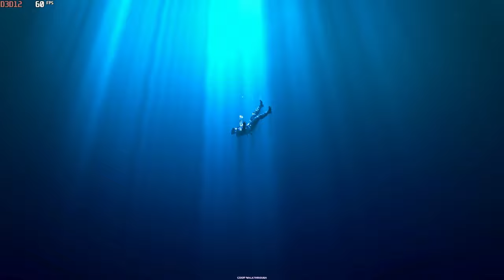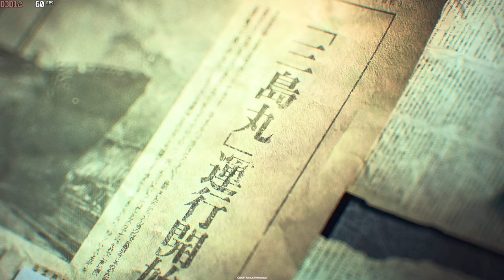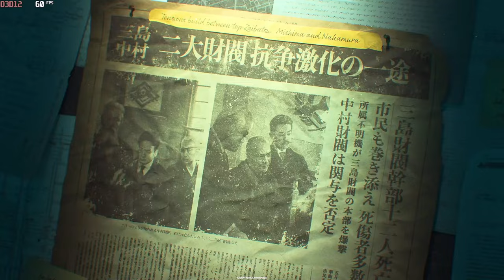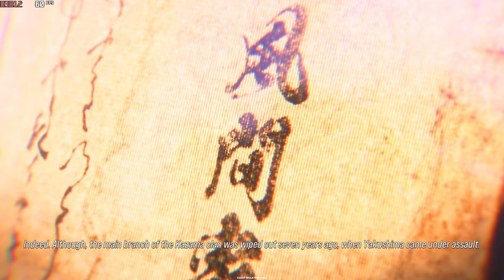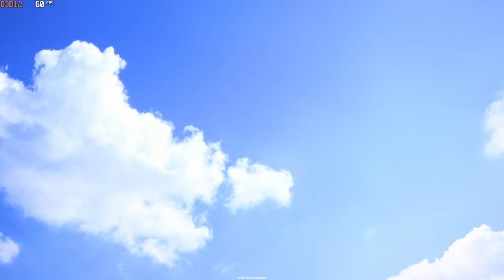Tekken 8 Story Mode + Secret Ending Full 4K Game Playthrough 2024: Tekken 8 PC 4K 60FPS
Tekken 8 Story Mode + Secret Ending Full 4K Game Playthrough 2024: Tekken 8 Good, Bad Story Mode Ending And Post Credit Scene 2024: Free To Use Gameplay (NCG)

Six months after Heihachi Mishima's death, Jin Kazama ambushes his father Kazuya Mishima, in Manhattan, New York, with the help of Lars Alexandersson and Lee Chaolan of the Yggdrasil Rebel Army. But after being made to witness Kazuya murder millions of people in the city and being plagued by a vision of Ogre murdering his mother Jun, Jin loses control of his demon and is vanquished, which leads to the failure of the mission.

BHIM - mrsaxena578@upi
PhonePay - coopwalkthrough@ibl
GPay - rjack7679@okaxis

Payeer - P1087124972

1. Processor:- AMD Ryzen 5 3600
2. Motherboard:- Galax B450m
3. Ram:- Crucial 8GB
4. Storage:- M. 2 500GB, 2TB SSD
5. Graphic Card :- Zotac GTX 1650 GDDR6 OC Edition
6. Cabinet:- ANT ESports Cabinet
7. Power Supply:- ANT ESports 500W

❌Note ⭕

⏰TimeLine⏰

00:00 Chapter 1 (Evil Stars Collide)
16:10 Chapter 2 (Wayward Power)
22:30 Chapter 3 (A Ghost From The Past)
34:21 Chapter 4 (Unrelenting Ambition)
42:07 Chapter 5 (A Fate Decided By Fists)
1:00:58 Chapter 6 (The Devil Progenitor)
1:09:17 Chapter 7 (Despair)
1:17:49 Chapter 8 (Humble Beginnings)
1:26:30 Chapter 9 (A Promise)
1:30:31 Chapter 10 (All-Out Assault)
1:58:45 Chapter 11 (For The Hope Of Tomorrow)
2:02:58 Chapter 12 (A Heart Bound In Chains)
2:11:36 Chapter 13 (Awakening)
2:20:48 Chapter 14 (Clash Above The Heavens)
2:28:00 Chapter 15 (Strength And Conviction)
2:40:34 Ending + Post Credit Scene
2:43:58 Unloking Secret Ending
2:44:16 Secret Ending
2:46:08 Outro

1. tekken 8 secret ending
2. tekken 8 secret ending how to unlock
3. tekken 8 story mode
4. tekken 8 gameplay
5. tekken 8 final boss
6. tekken 8 full story
7. tekken 8 full walkthrough
8. tekken 8 full playthrough
9. tekken 8 full playthrough 4k 60 fps
10. tekken 8 full gameplay 4k
11. tekken 8 post credit scene

COOP Walkthrough
coopwalkthrough